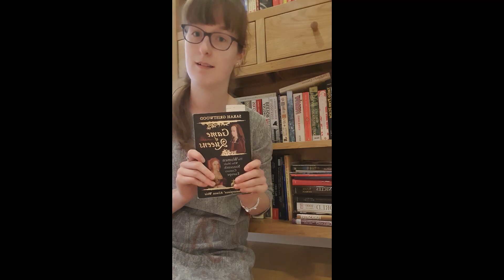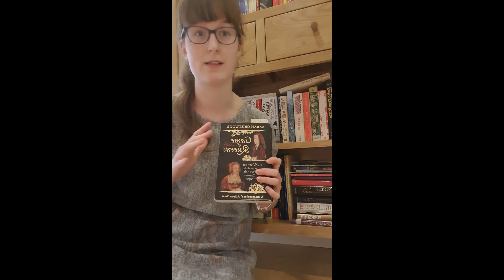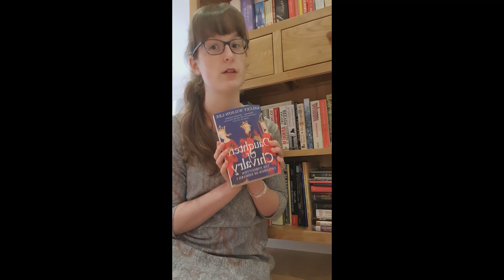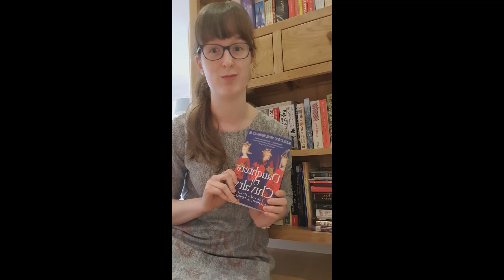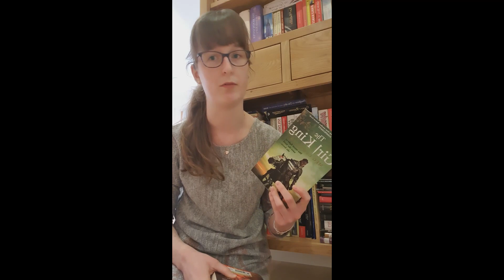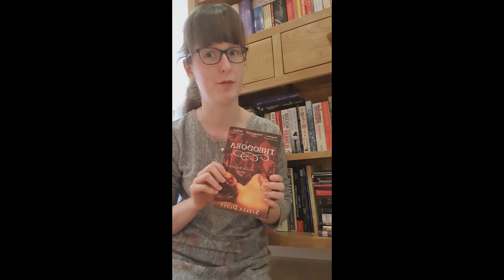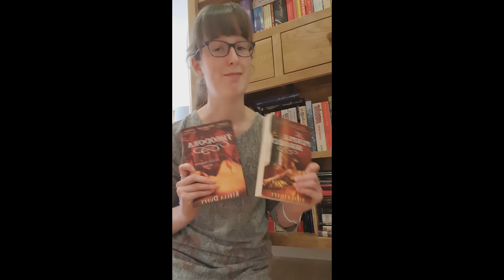Women's History Month: Sunday Book Corner Compilation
For Women's History Month 2021 I did a Sunday Book Corner on my Instagram Stories recommending a book from my book case relating to women's history! I've finally gotten around to compiling these videos which you can watch here.

Books recommended in the video:
- Game of Queens by Sarah Gristwood
- Daughters of Chivalry by Kelcey Wilson-Lee
- The Empress by Meg Clothier
- Theodora by Stella Duffy